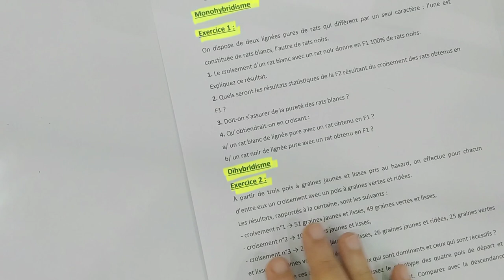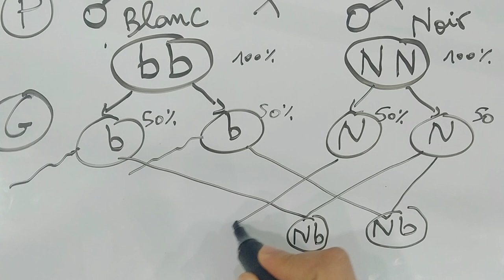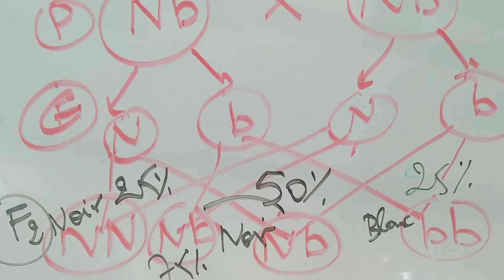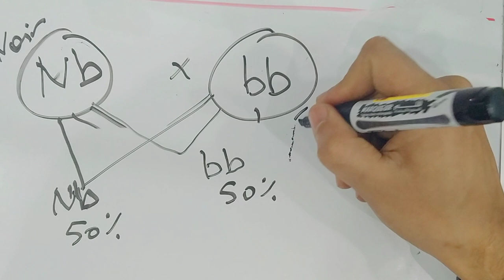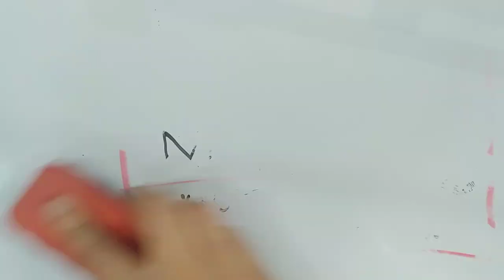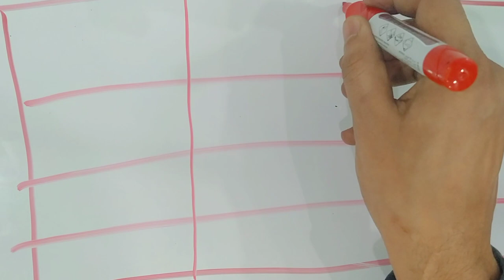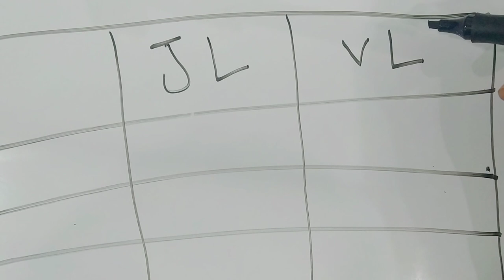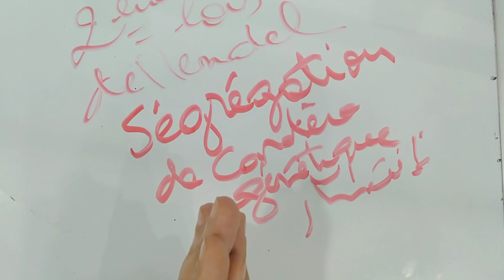TD 2: Exercices. Monohybridisme et Dihybridisme (Genetique mendilienne)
Solution des exercices sur genetique memdilienne : Monohybridisme et dihybridisme.
تحميل الدرس ملف PDF:
Telecharger le TD en fichier PDF: